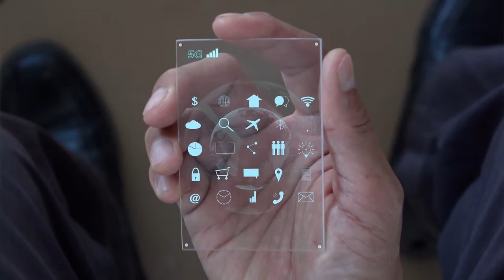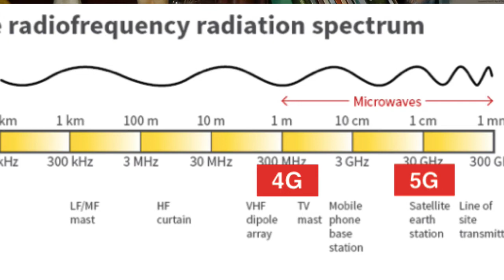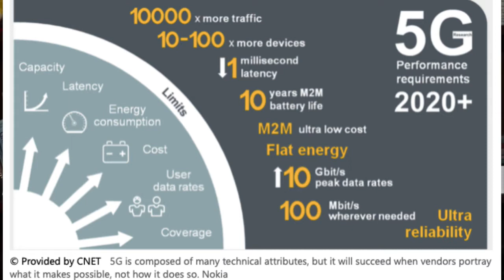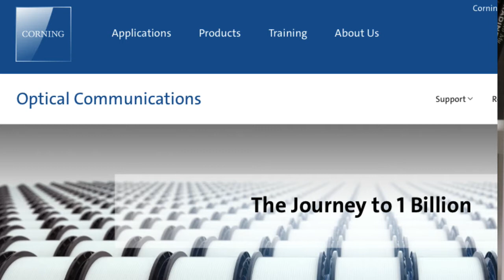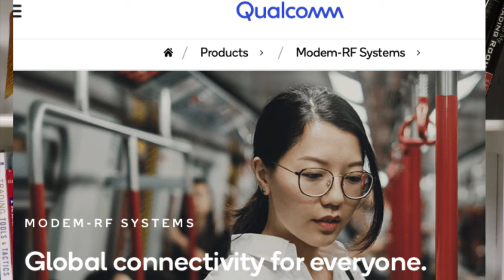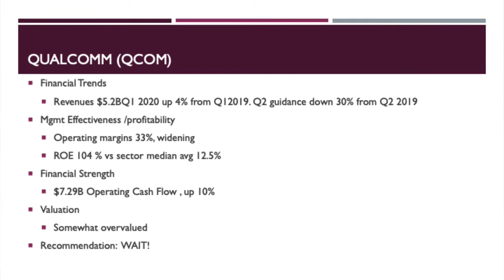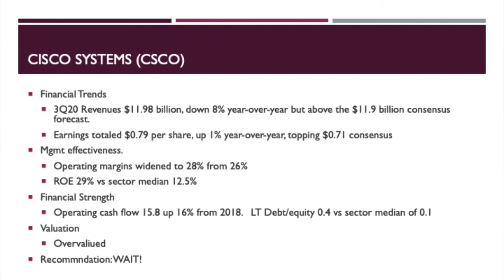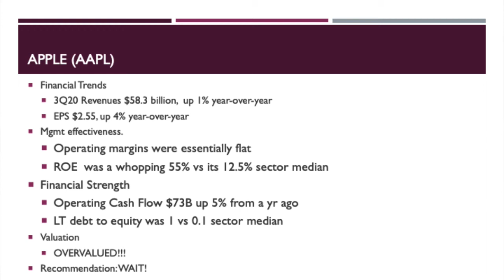How to Invest in 5 G Stocks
This is a video which explains the concept of 5G. I then explain what industries will benefit from this new technology. Next, I describe four stocks which should do well as this technology is rolled out. Finally, I give recommendations on whether each stock is currently a “ buy.”